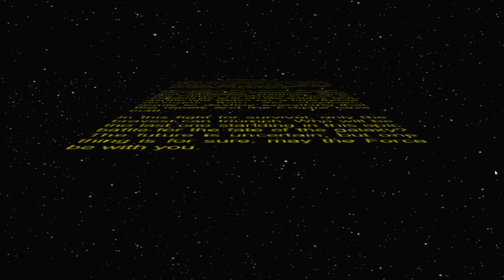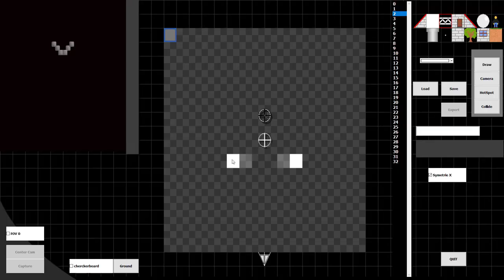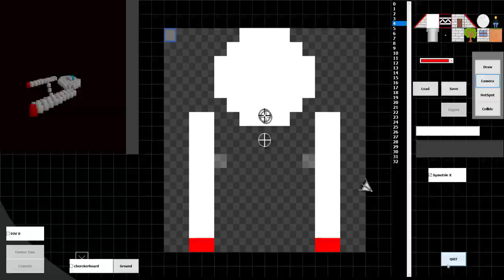Star Walls - Free for all on The Reactor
- Simple Voxel like engine
- Uses nothing more than base fusion objects.
- Model editor
- Built in radar example